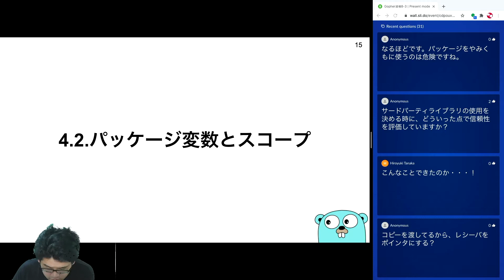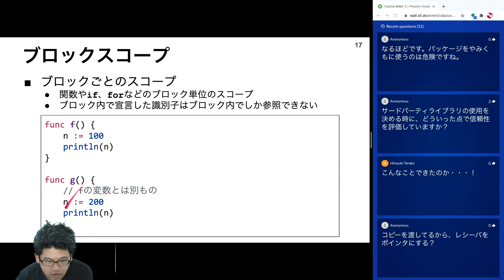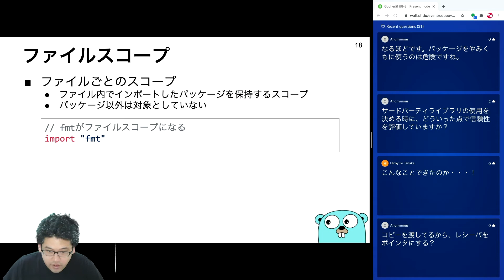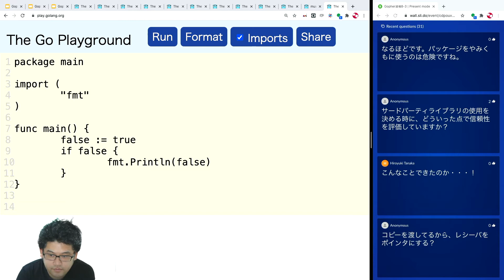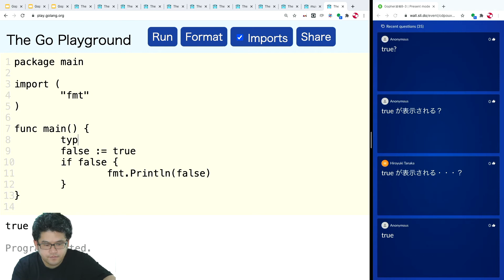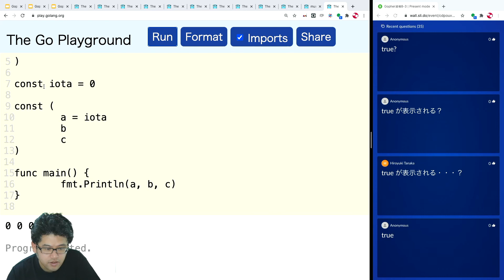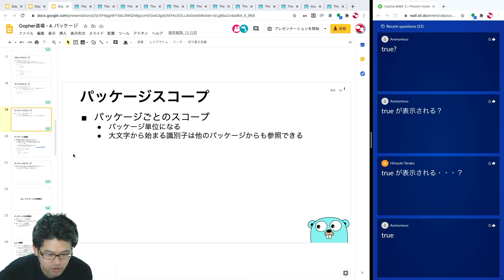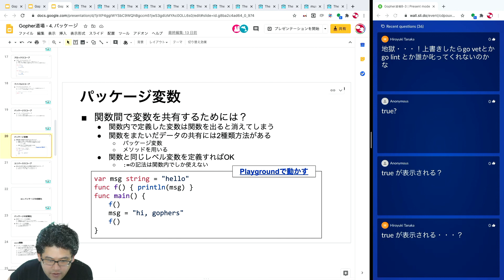4. パッケージ - 4.2. パッケージ変数とスコープ - Gopher道場 -